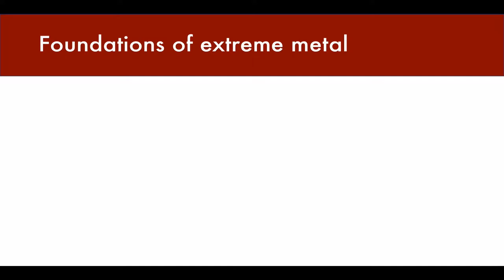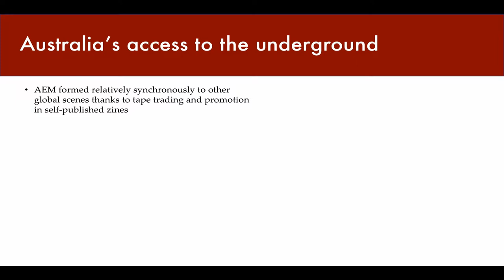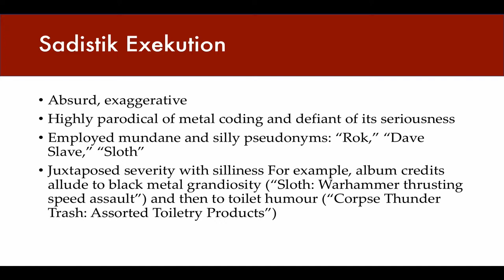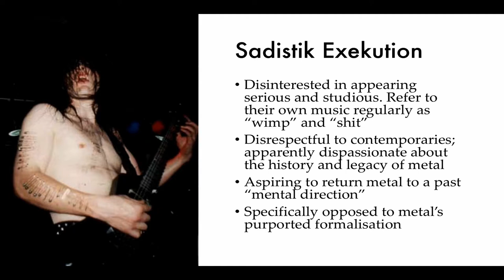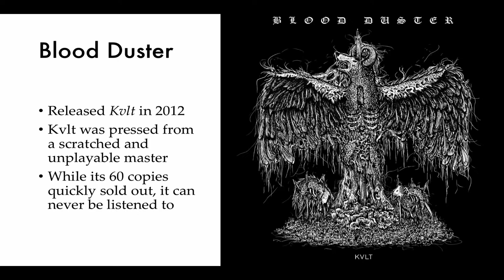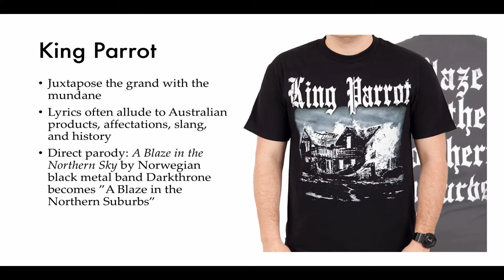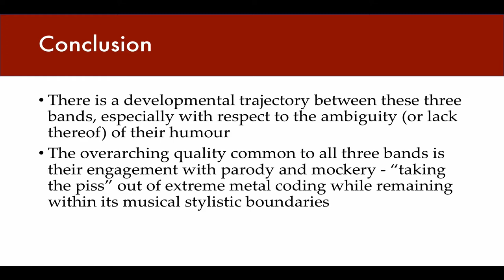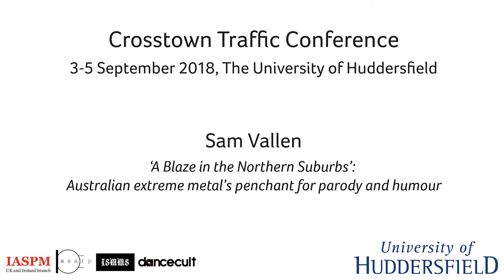Sam Vallen: A Blaze in the Northern Suburbs: Australian extreme metal’s penchant for parody & humour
/// SUPPORT

/// ORGANIZERS

IASPM UK&I: Rupert Till
ARP: Katia Isakoff, Shara Rambarran
ISMMS: Karl Spracklen
Dancecult: Graham St. John

/// CREDITS

/// PRESENTATION DETAILS

‘A Blaze in the Northern Suburbs’: Australian extreme metal’s penchant for parody and humour

Sam Vallen - Griffith University, Queensland Conservatorium

/// ABSTRACT

Australia’s extreme metal scene developed parallel to, and in communication with, the emerging global underground in the mid to late-eighties through tape trading channels. Its earliest proponents, bands like Slaughter Lord, Hobbs’ Angel of Death, and Sadistik Exekution, formed somewhat contemporaneously to the rise of extreme metal substyles in America and Europe. But while extreme metal movements like North American death metal (Death, Morbid Angel), British grindcore (Napalm Death), and Scandinavian black metal (Mayhem) were characterised by largely serious subject matter and presentation, influential Australian band Sadistik Exekution incorporated parodic and absurd humour into their equivalently heavy music, mocking the gravity and severity of their contemporaries’ work. This paper will first dissect Sadistik Exekution’s musical and paramusical materials, examining the codes and qualities of extreme metal they rejected and outlining the decidedly Australian larrikinish mockery through which they challenged them. It will then examine the trajectory of Australian extreme metal acts since, such as Blood Duster and King Parrot, who perpetuated and extended this characteristic further. From Sadistik Exekution’s satirisation of grandiose metal pseudonyms (“Rok” and “Sloth” in the place of “Faust” or “Nocturno Culto”), to King Parrot’s parody of black metal “corpse paint” appearing green and gold (the national colours of Australia) rather than the grim black and white of the Norwegian scene, this trajectory and its coding is a fascinating counterpoint to the ubiquitous severity and seriousness of the global extreme metal underground.